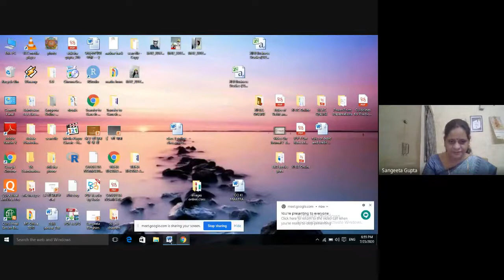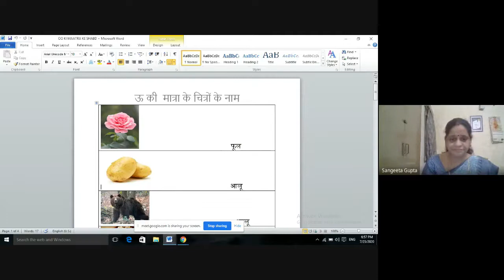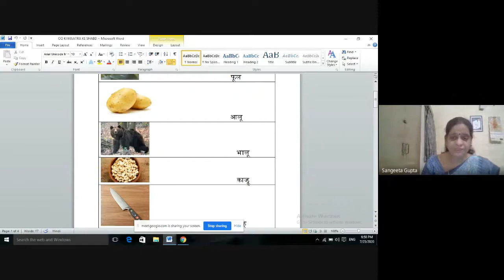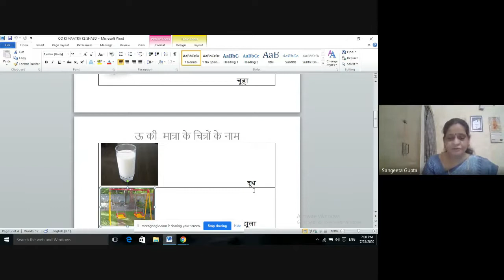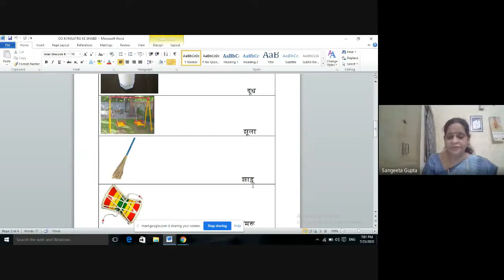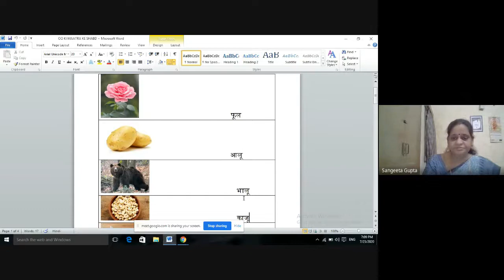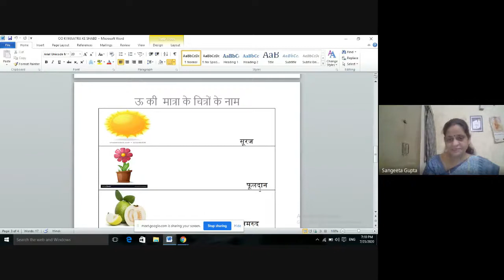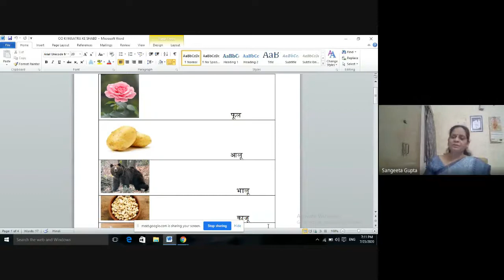CLASS-I, HINDI (CHITRON KE NAAM) 23-07-2020